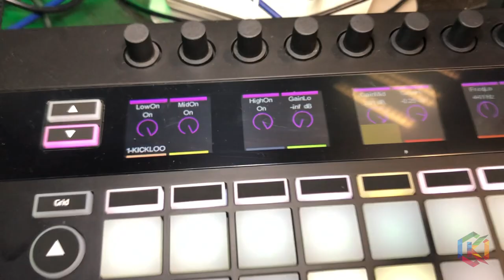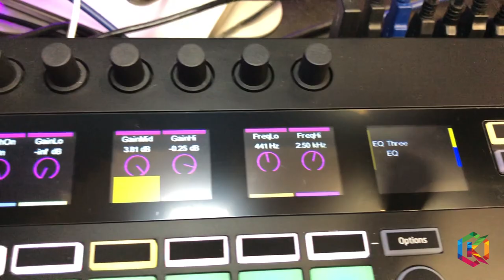Review Novation 49SL MKIII